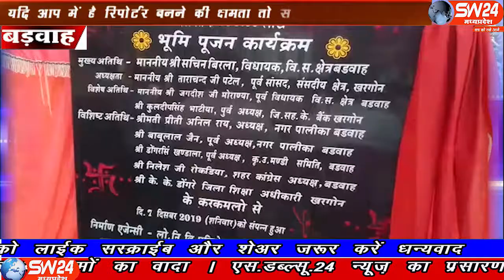W 24 News Madhyapradesh sw24news08.12.2019 badhwah# sachin birla #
बडवाह विधानसभा क्षेत्र के विधायक सचिन बिरला ने आज बडवाह विधानसभा के अनेक ग्रामीण क्षेत्रो में लाखो रुपये के निर्माण कार्यो के भूमिपूजन कांग्रेसजनों के साथ किये। इसी के अंतर्गत उन्होंने बडवाह में शा.कन्या हायर सेकंडरी स्कूल में 1 करोड़ की लागत से बनने वाले बहुउद्देशीय सभागृह का भी भूमि पूजन किया।
बड़वाह से रफीक मुण्डा की रिपोर्ट